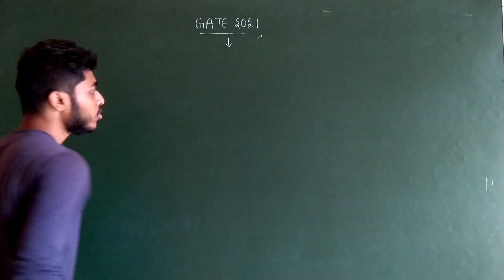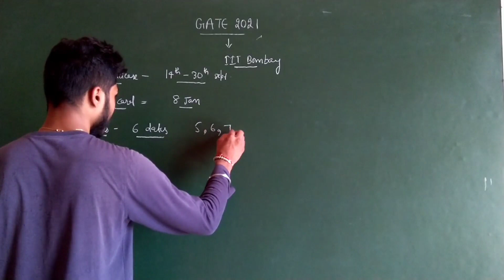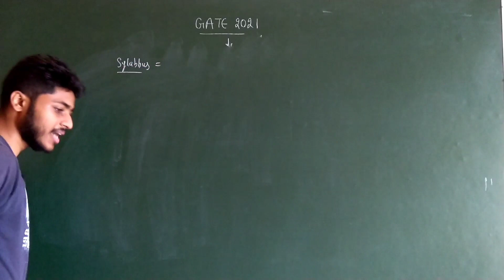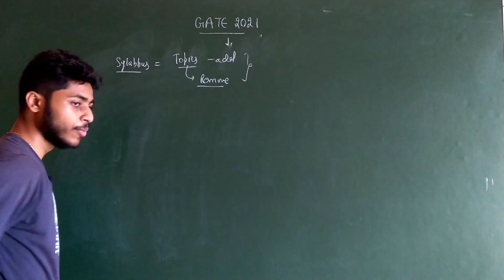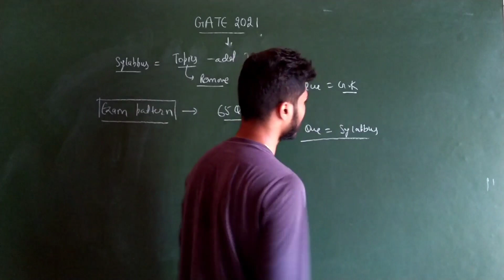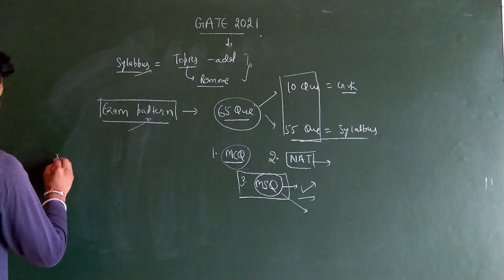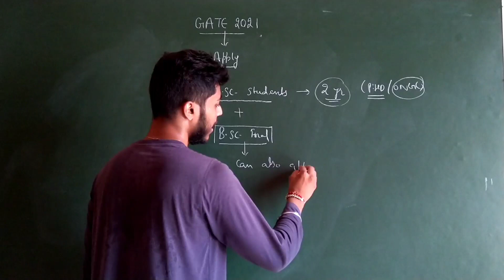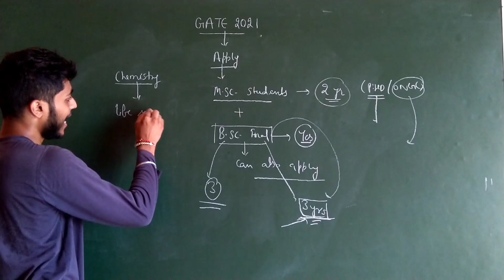Gate 2021 information brochure - form release date, who can apply, change in exam pattern,syllabus.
Hello everyone

In this video i am talking about gate 2021 information brochure which include -
- Gate 2021 form release date
- Gate 2021 admit card release date
- Gate 2021 Change in exam pattern
- Gate 2021 change in syllabus
- Gate 2021 entrance test date